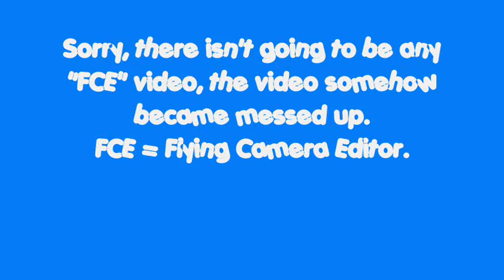Moonshine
This is Moonshine, my latest ride. This ride was built on an abandoned moonshine  plant, since this product was illegal when the factory was built in the early 1900's, its location was kept secret by building it behind a mountain range in the middle of the Mojave Desert in Arizona. Abandoned after the business fell from a big fire that destroyed most of the plant, a roller coaster company has purchased the land and decided to make an attraction out of this old factory.

That is just a cool little back story. Anyways, the ride is an inverted coaster. The cool flying route editor bugged on me and corrupted that video segment, so it won't be included in this video. This ride is very old, I kinda got bored a while back so I put it on hold.

Here are the threads;